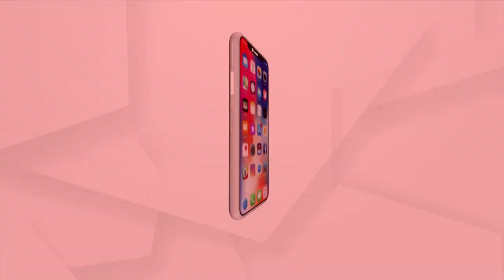ସ୍କୁଲରେ ଚାଲିଛି ପରିବା ହାଟ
ଵିଦ୍ୟାଳୟ ଖୋଲିବା ପରେ ପିଲାମାନଙ୍କୁ ହାଟ ରେ ପରିବା କିପରି ବିକାଯାଉଛି ତାହା ଶିଖା ଯାଉଛି । ଏପରି ଦେଖିବାକୁ ମିଳିଛି ରାଜଧାନୀ ଉପକଣ୍ଠ ନୂଆପଡା ପ୍ରାଥମିକ ବିଦ୍ୟାଳୟରେ